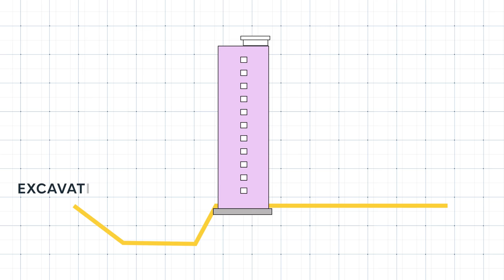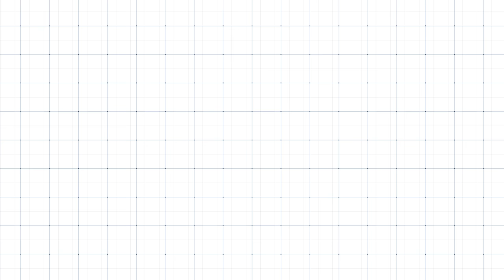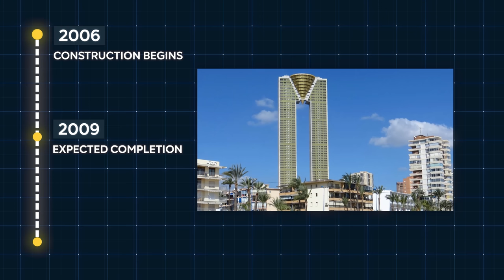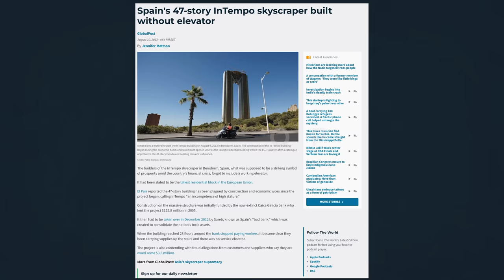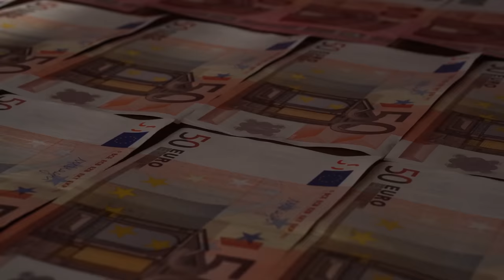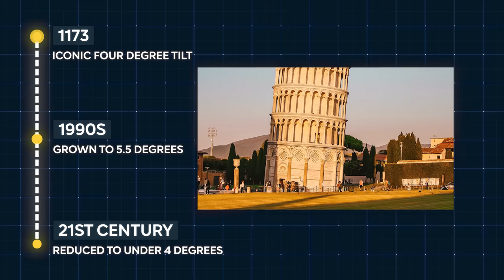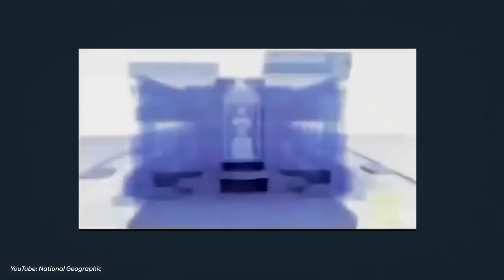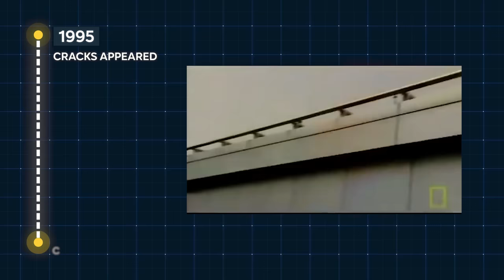The Biggest Construction Mistakes in the World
From a construction mistake that gave rise to one of the most iconic landmarks in the entire world, to a tragic building collapse in China, here are 5 construction projects that didn’t go as planned.

0:00 The Biggest Construction Mistakes in the World
0:20 Number 5: Lotus Riverside Complex
3:07 Number 4: Intempo Skyscraper
5:45 Number 3: AquaDom
7:31 Number 2: Tower of Pisa
9:42 Number 1: Sampoong Department Store